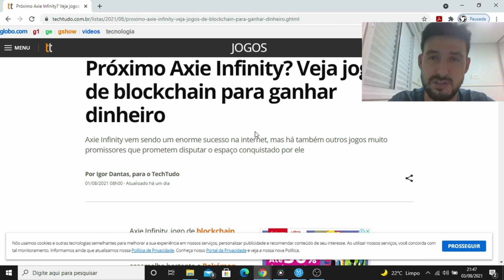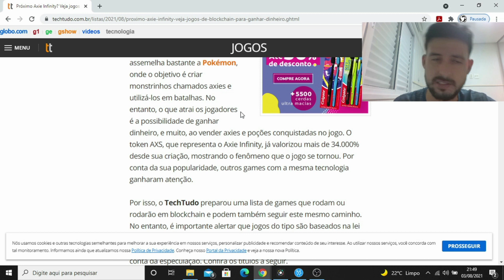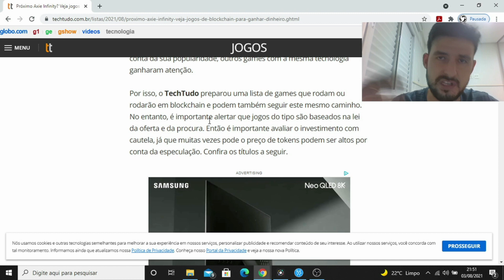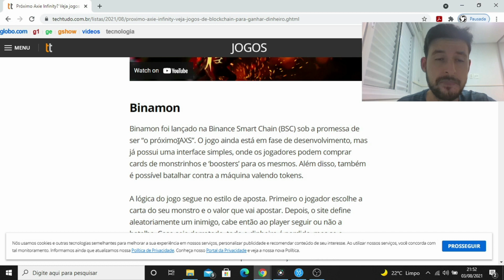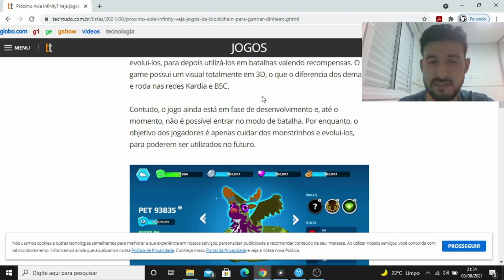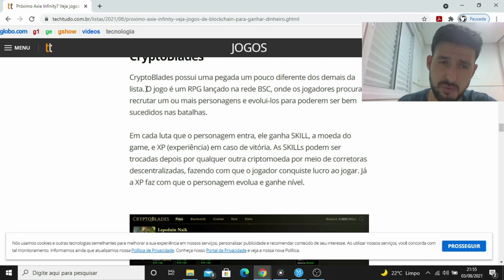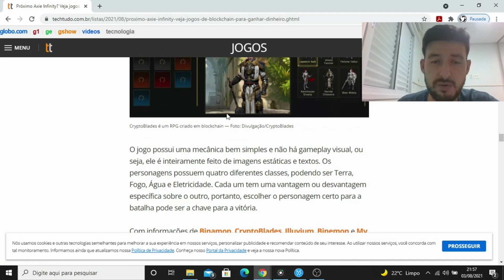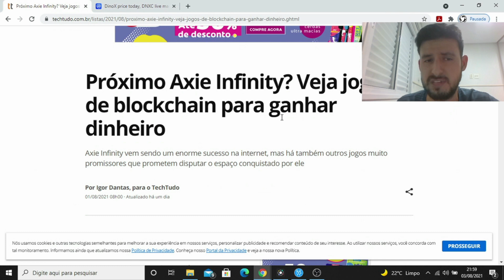Qual será o próximo Axie Infinity (AXS)? #674